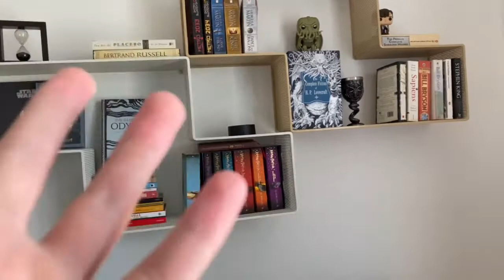Reading books and then forgetting them is ULTRA annoying!!!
I find it very annoying when you read a nice book that wants to change your life but then you just forget to do that. Don't you?